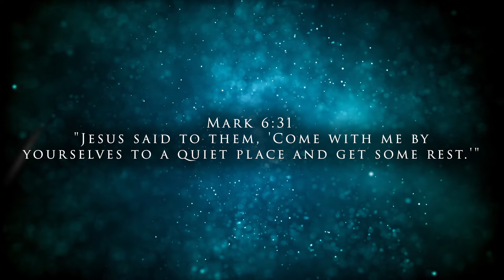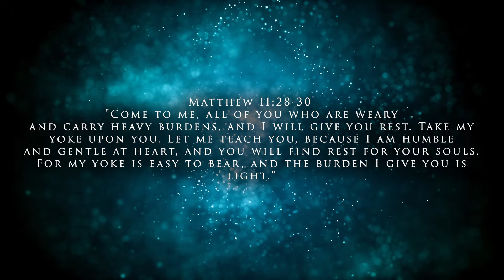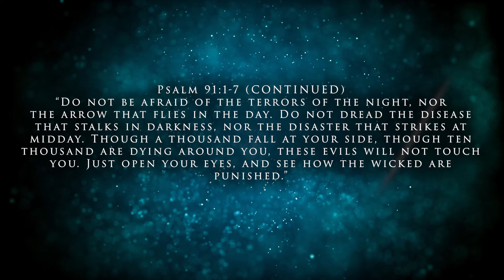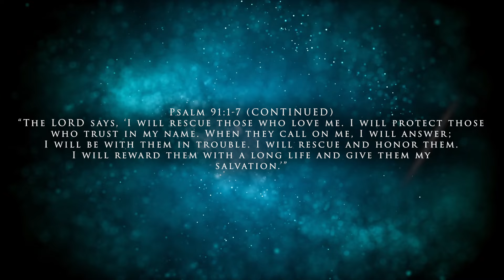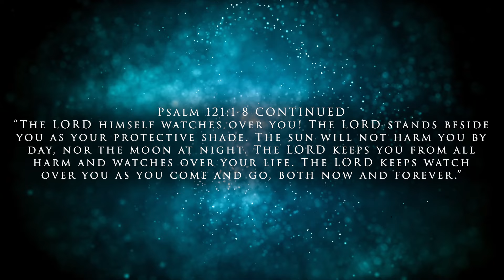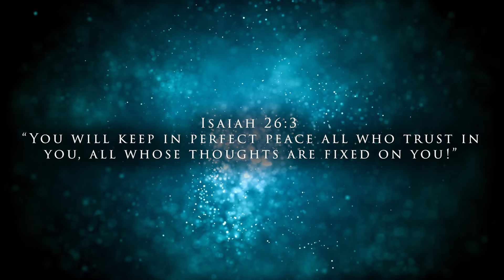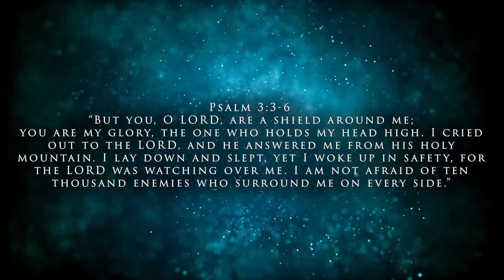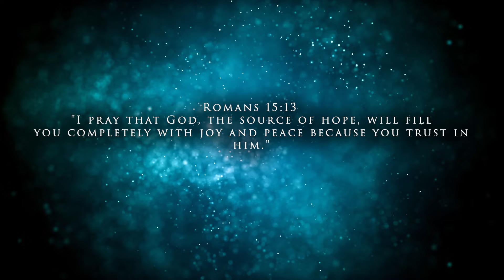Verses for Falling Asleep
Immerse yourself in the gentle embrace of soothing music intertwined with comforting Bible verses that speak of rest, safety, and God's unwavering protection and provision in our lives. Let the words of Psalm 4:8, "In peace I will lie down and sleep, for you alone, Lord, make me dwell in safety," wash over you, providing a serene reminder of God's promise of rest and security. Find rest in God's loving presence.

Wherever you are on your faith journey, please share with us so we can help you discover your next step.